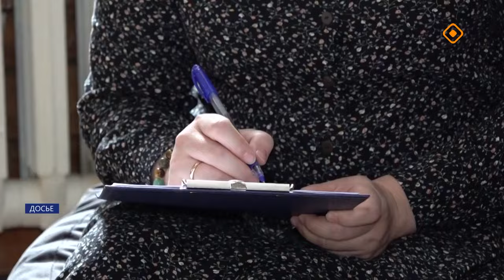«Саха сирэ» информационнай биэрии. От ыйа 26 күнэ 13.30